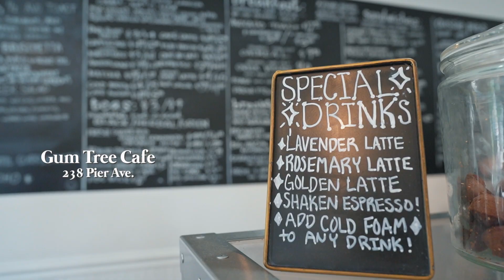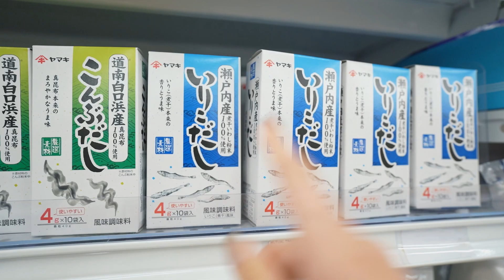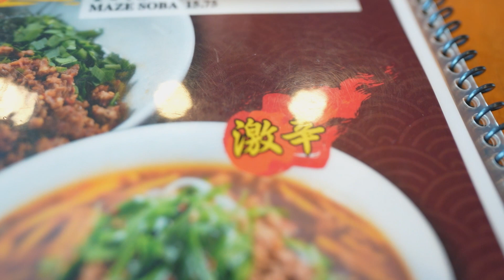言葉が通じる国際カップルの1番の壁がよくわかる動画です。｜VLOG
イタリア×日本のハーフの翔と中国人の私で見事に国際カップルなはずなんだけど言葉通じすぎててたまに忘れる時あるよね。

まず私が日本人じゃないっていうね、自分でも忘れる時あるけど。笑

そんな私たちも実はちゃんと国際カップルらしくぶつかる場面があります。この瞬間を迎える度に、あぁ〜今ちゃんと国際恋愛してるわ！って実感が湧きます。だからなんだって話なんだけど、オチはないです。

この人たちこんなことでぶつかったりしてるのね〜ふむふむみたいな感じで今回の動画を楽しんでいただけると嬉しいです！
ぜひコメントで感想聞かせてね！いつもありがとう！

・カメラ
ソニー ZV-1Gシューティンググリップキット
・マイク
・Macbook13インチPro M1チップ